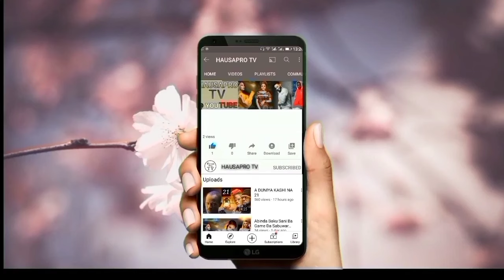Cikakken Bidiyan Dinnar Bikin Auren Jaruman Kannywood Yamu Baba Sambisa